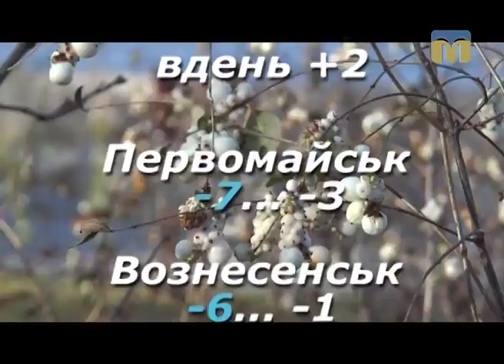Народні прикмети, прогноз погоди на 6 грудня 2016 року